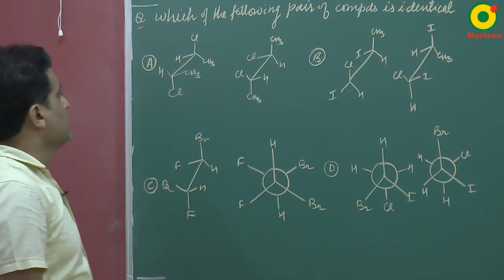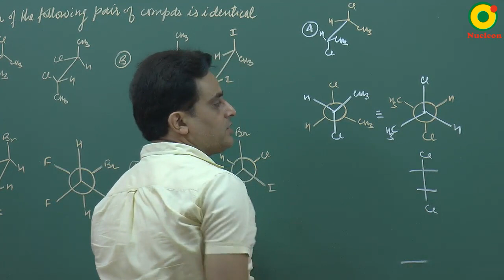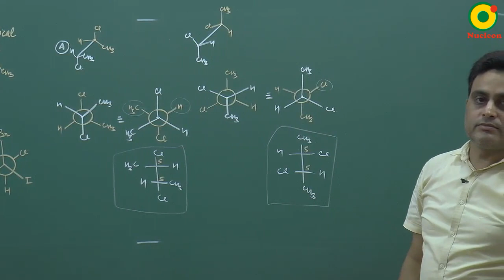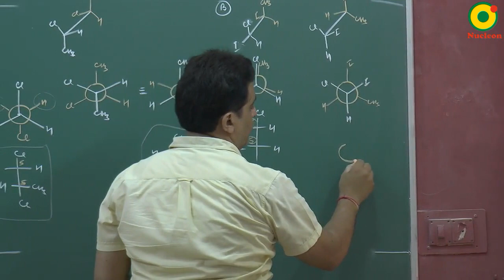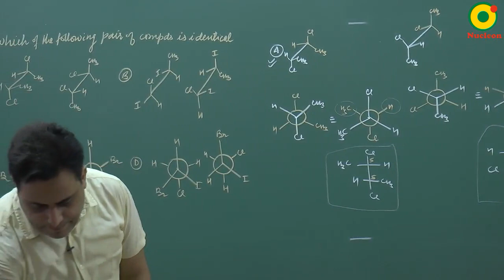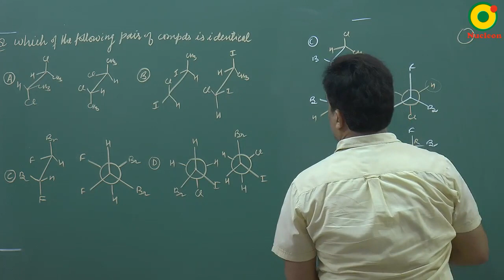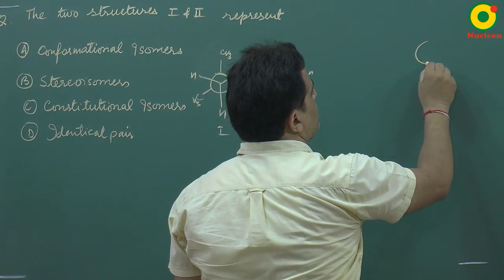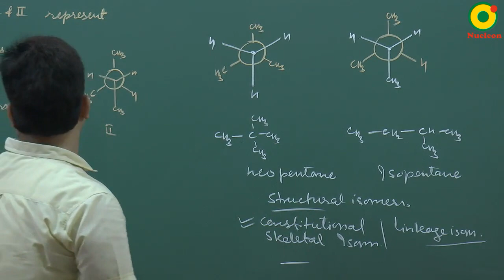Stereoisomerism problem solving 02 by VKP sir M. Sc. IIT BHU @ Nucleon IIT JEE NEET chemistry Kota